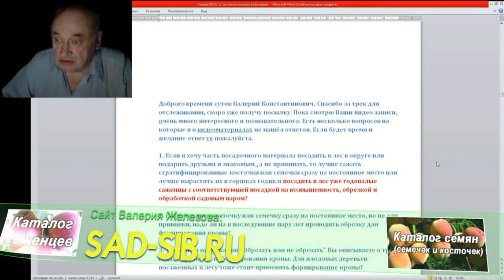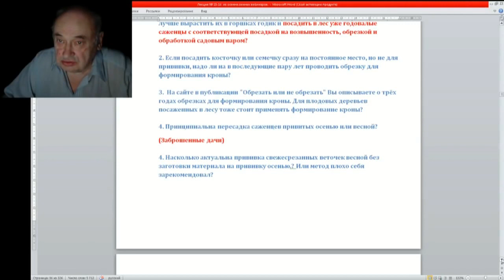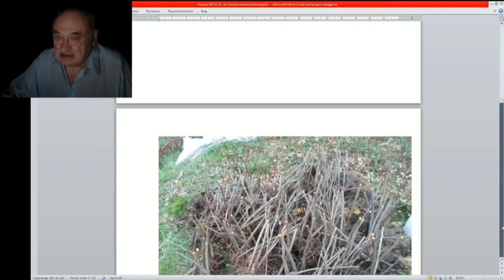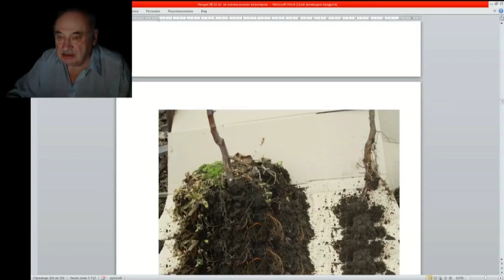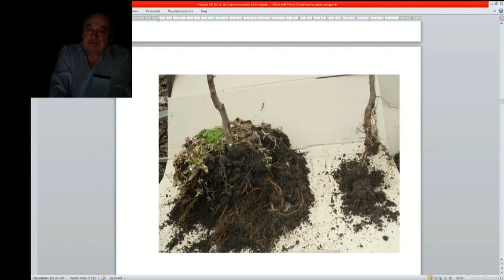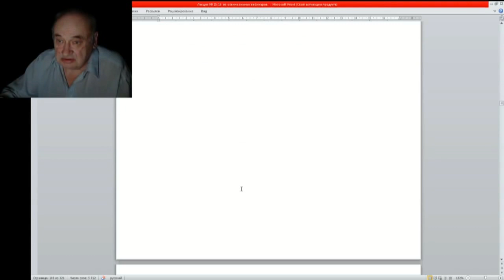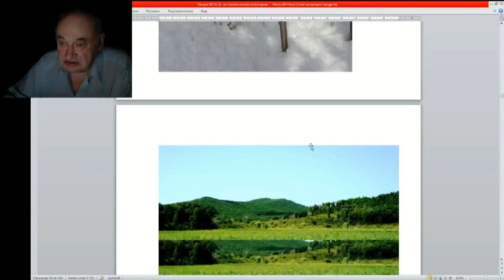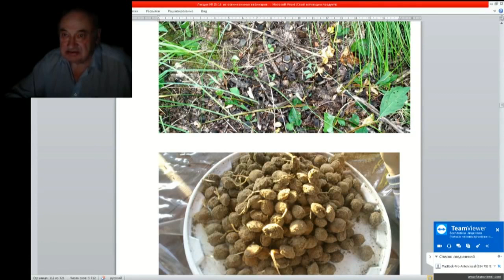17 ч 03 Очень важное письмо